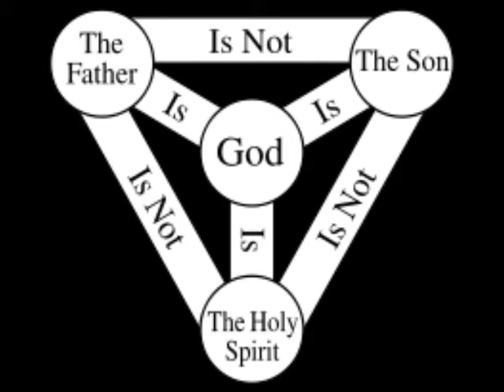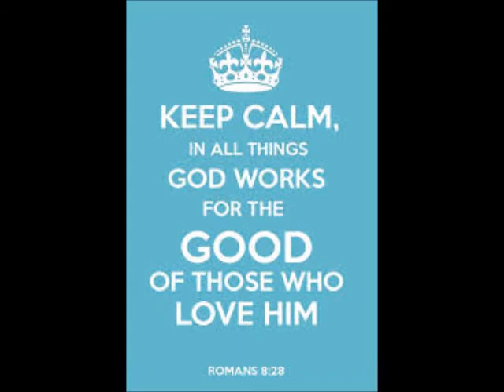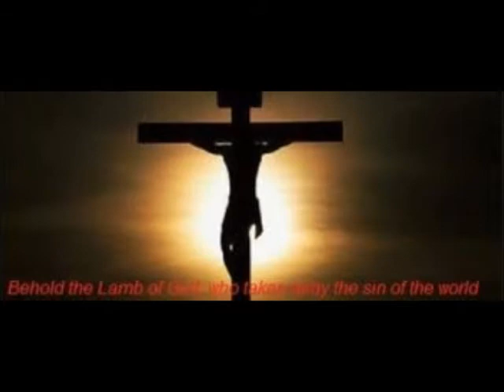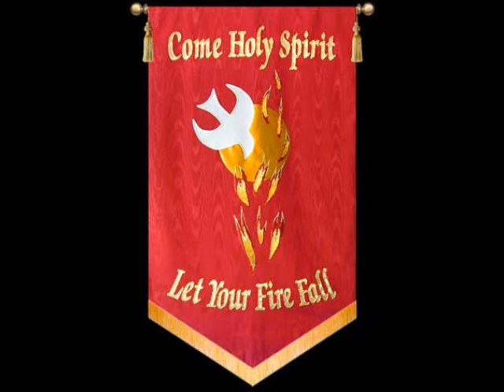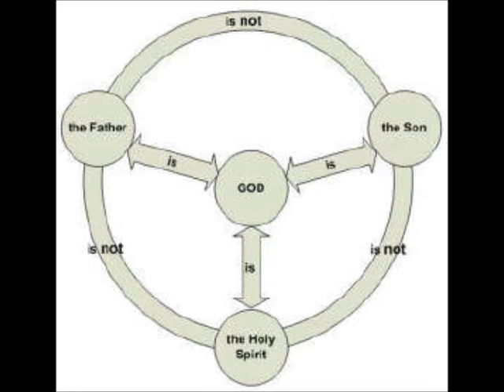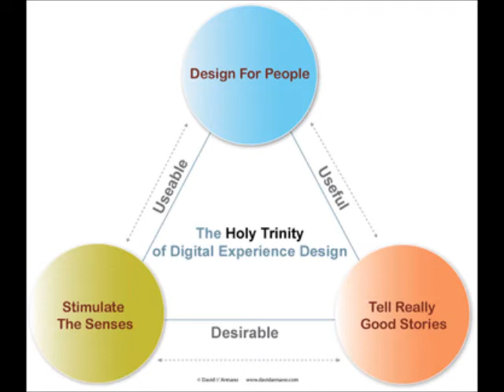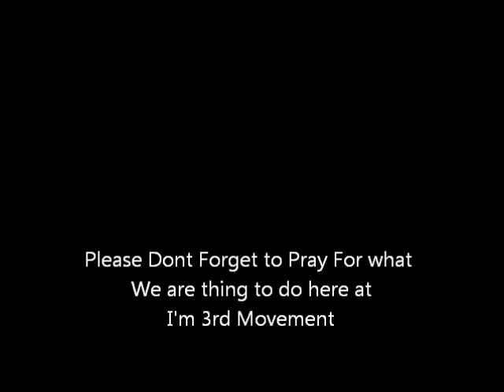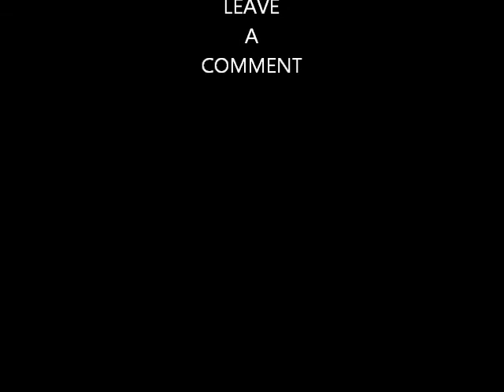The Whole God Part 2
Part 2 Of the Whole God

@imthirdmovement on Twitter